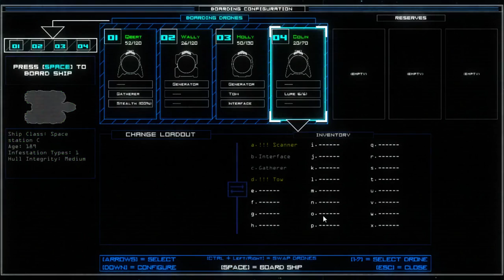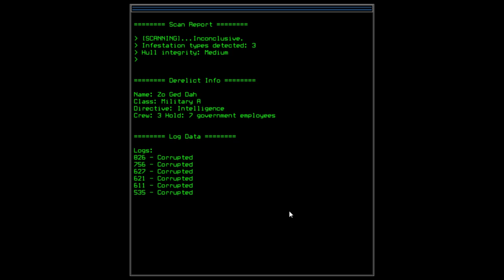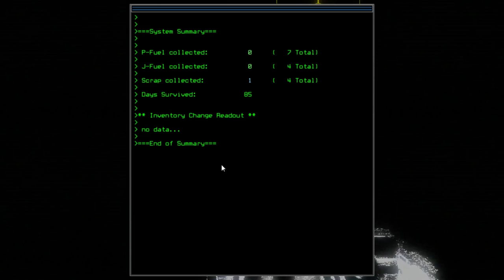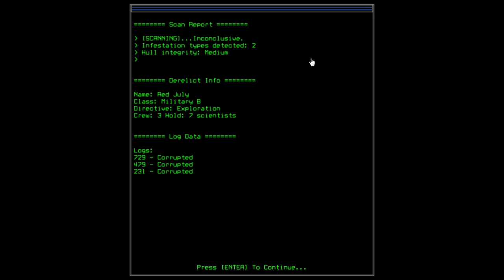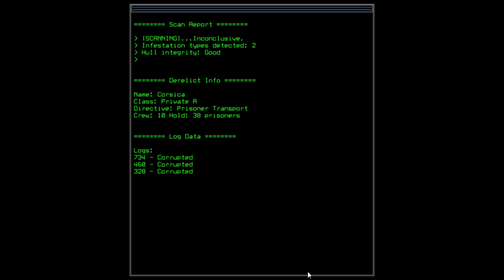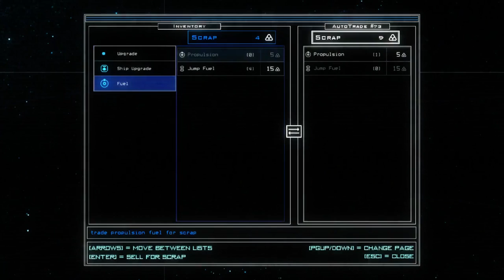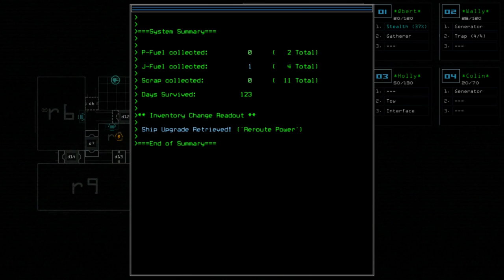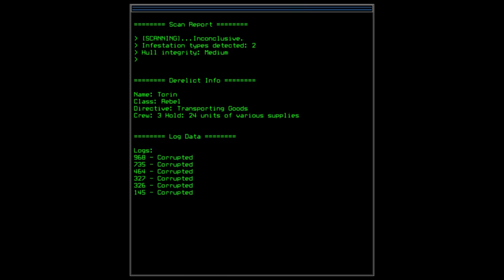Duskers (2): Moving the Story Along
I continued my exploration and attempted to solve some of the story objectives.